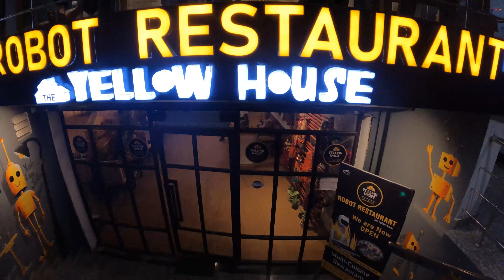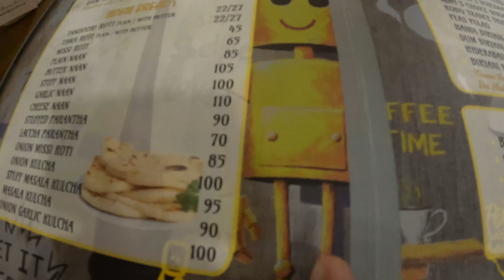ROBOT RESTAURANT IN NOIDA | YELLOW HOUSE